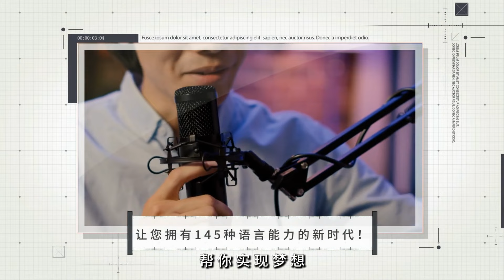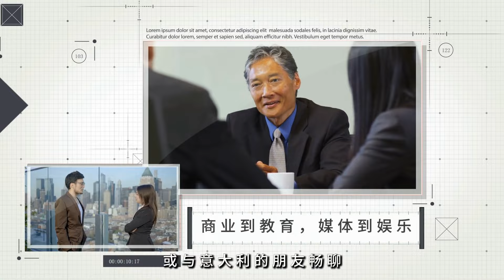美联储减息预期升温 港府提醒需谨慎评估：報導與分析20240825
大家好！歡迎來到我們的報導與分析節目。在今天的節目中，我們將深入探討香港財政司長陳茂波對美國利率下調的最新觀點。市場對美聯儲減息的期待正在升溫，但陳茂波提醒大家，這樣的期待不能掉以輕心。他強調，儘管投資者普遍預期利率會在今年底前下調，但減息的時機和幅度仍需謹慎評估。

隨著全球利率持續高企，加上地緣政治緊張局勢，全球經濟前景充滿不確定性。陳茂波指出，減息雖可帶來短期的市場反彈，但長期來看，投資者必須關注基本面的變化，並做好風險管理。同時，他也強調了香港作為國際金融中心，必須密切關注全球利率變化對本地市場的影響。

在這個充滿挑戰的經濟環境中，陳茂波呼籲各界加強合作，共同應對不確定性。究竟未來的利率走向會對市場帶來什麼影響？我們將為您詳細解析。